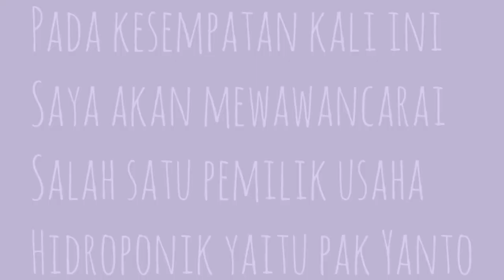TUGAS 2 AGROTECHNOPRENUERSHIP_PENGUSAHA HIDROPONIK BU JENGGOT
TUGAS AGROTECHNOPRENUERSHIP 2
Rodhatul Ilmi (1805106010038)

Dosen Pengajar : Dr. Muhammad Yasar, S.TP., M.Sc.